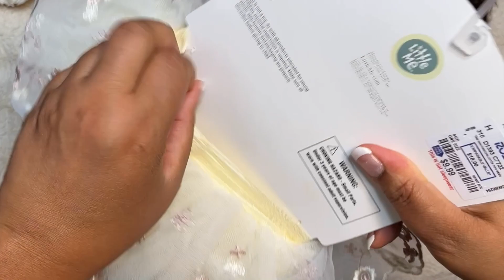Bathing and Dressing Kit; Full body silicone doll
If you would like to see the dolls that I have in my nursery, please visit my nursery at Reborns.com under the name Peppers Reborn Boutique

And don't forget to catch my sister's TikTok where we will go live Saturday, June 24, 2023-=SunflowerBabyAngels